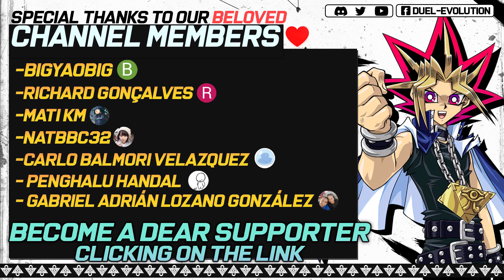MASTER DUEL | Numeron Deck | Gameplay + Deck profile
NUMERN DECK - A CLASSIC OTK DECK

0:00 - Intro
0:06 - Deck intro
0:14 - VS ZOOTri-brigade (WIN)
4:06 - VS NUMERON (WIN)
5:26 - VS Thunder Dragon (WIN)
6:49 - VS Phantom Knights (LOSE)
11:01 - VS Thunder DRagon (WIN)
12:19 - VS Cardian (WIN)
13:31 - VS Eldlich (LOSE)
16:05 - VS Dragonmaid (WIN)
17:35 -  Join the channel| Unete al canal
17:45 -  DECKLIST (Names ⬇️ ON THE DESCRIPTION)
18:02 - OTHER OPTIONS - WHERE TO FIND
18:14 -  Channel Members ❤️
18:22  -  Outro

🗃️▪️ Decklist:

👹▪️ Monsters (26):

PSY-Frame Driver
Lava Golem x2
Gadarla, the Mystery Dust Kaiju x2
Gameciel, the Sea Turtle Kaiju x3
Planet Pathfinder x3
Unchained Twins - Aruha x2
Ash Blossom & Joyous Spring x3
PSY-Framegear Gamma x2
Maxx "C" x3
Numeron Wall x3

✨▪️ Spell (11):

Lightning Storm
Numeron Chaos Ritual
Terraforming
Numeron Calling x3
Twin Twisters x2
Numeron Network x3

  🎵▫ Lord of Arcana VS Master Gurdian III
  🎵▫ Dangerous Mezashi Cat - Great Fear
  🎵▫ Dangerous Mezashi Cat - Noble Again
  🎵▫ Romancing Saga Re-Birth II - Last Battle

MASTER DUEL ya está disponible para celulares Android y iOS.